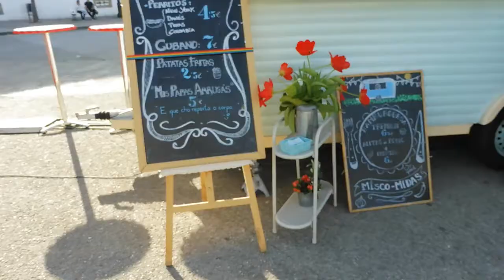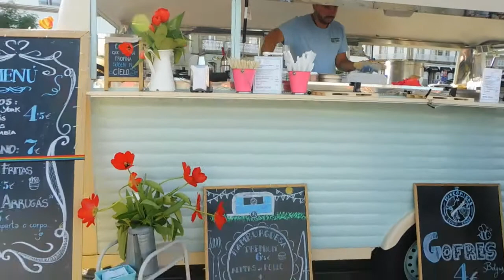First ever Food Truck Festival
Food Trucks for the first time ever in Betanzos, Spain!
Follow us on this amazing adventure as we explore our new home SPAIN!